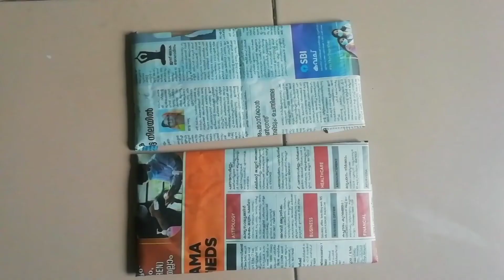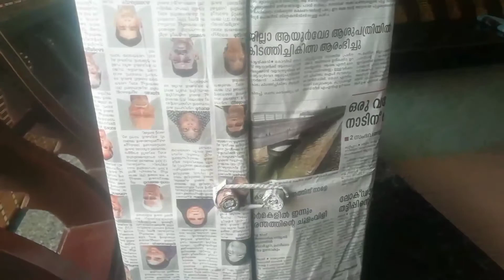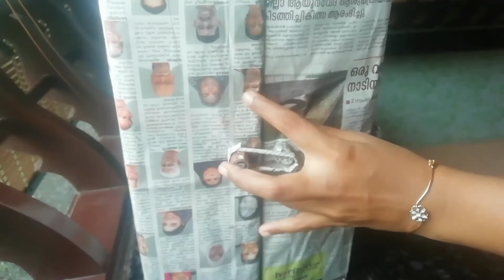News paper almara||craft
video contain paper craft almara